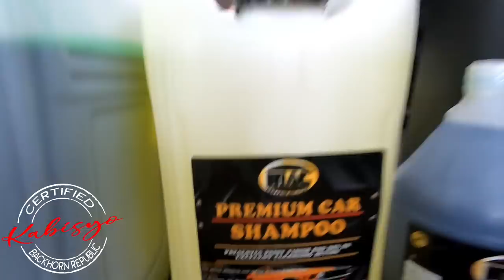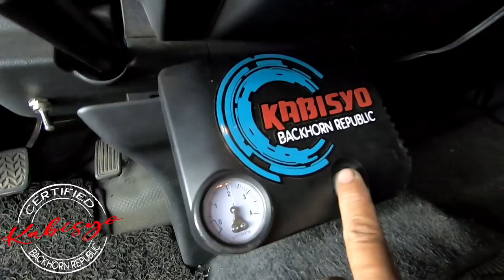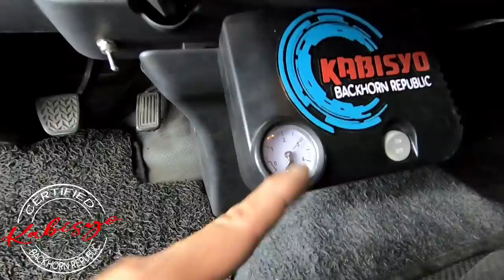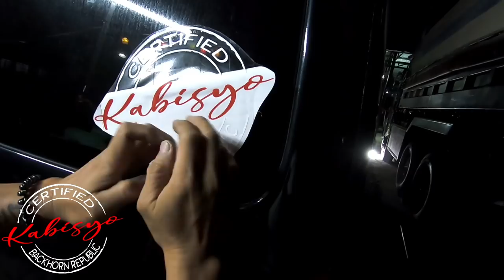GL GRANDIA AIRHORN INSTALLATION